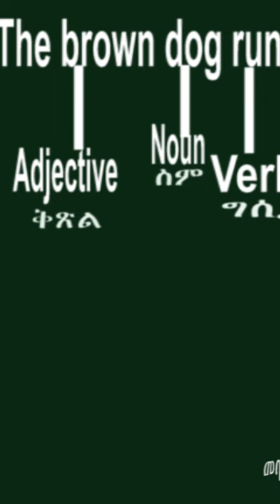መላለዪ መደብ `መባእታዊ ትምህርቲ ቋንቋ እንግሊዝኛ`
እዚ ናይ እንግሊዝኛ መምሃሪ መደብ ናይ ቋንቋ ክእለትና ንምዕባይ ቡኡ ኣቢሉ ድማ ናይ ስደት ሂወትና ንምቅላል ዝዓለመ እዩ፡ ንቡዙሓት የሕዋትናን ኣሓትናን ሓጋዚ ክኸዉን ድማ ሰናይ ትምኒትና እዩ።
ጋሻዝጊ ወልደሚካኤል
ዳኒኤል ዑቕቡ